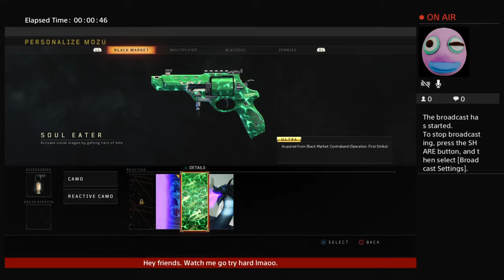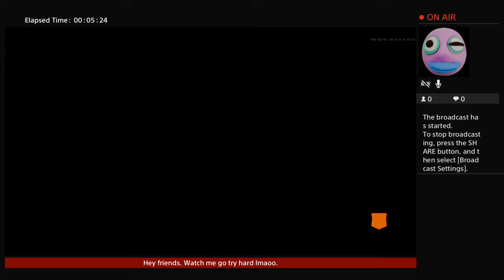lGetShwiftyl's Live PS4 Broadcast